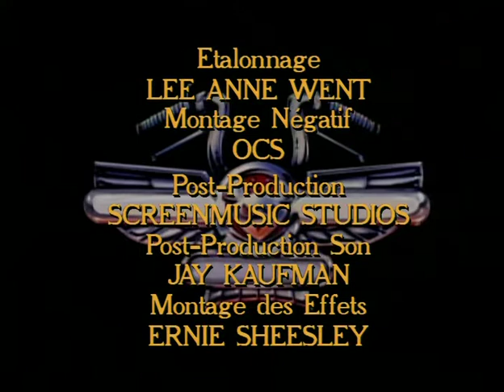Biker Mice From Mars S02E08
Alien Mice came to live on earth with humans to save them from an alien from their planet that has terrorized their home. This alien now wants to take over planet earth, it will stop at nothing. But the Biker Mice will not let this evil alien to win.